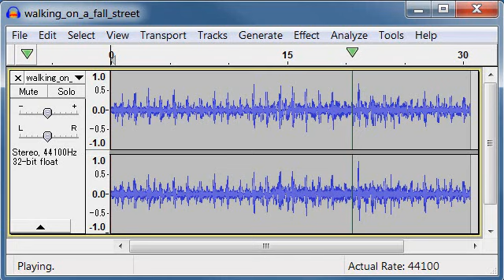walking on a fall street free sound effects